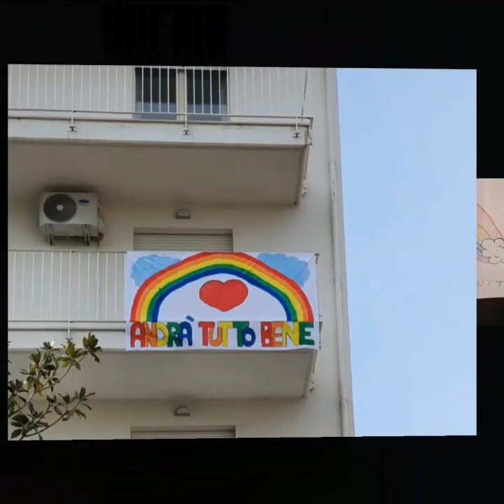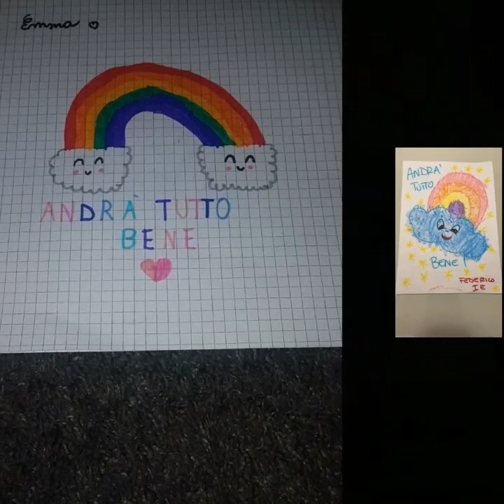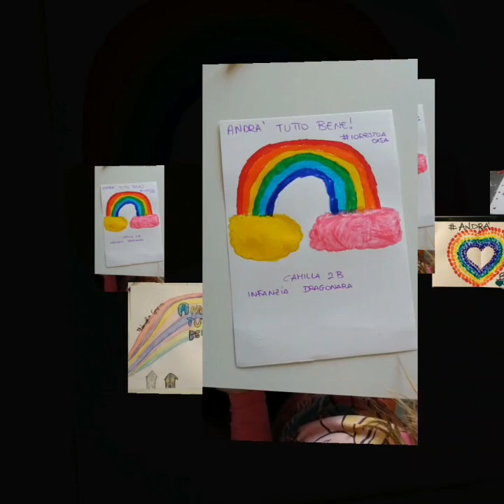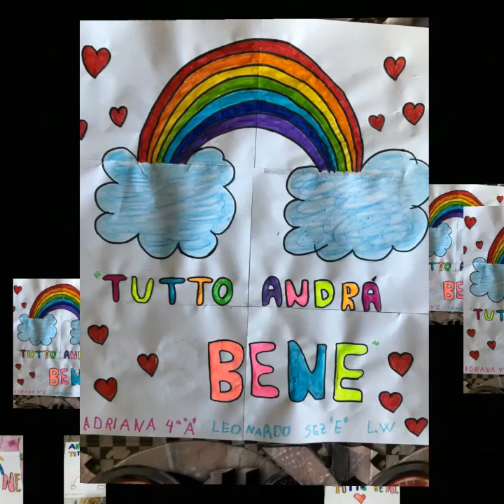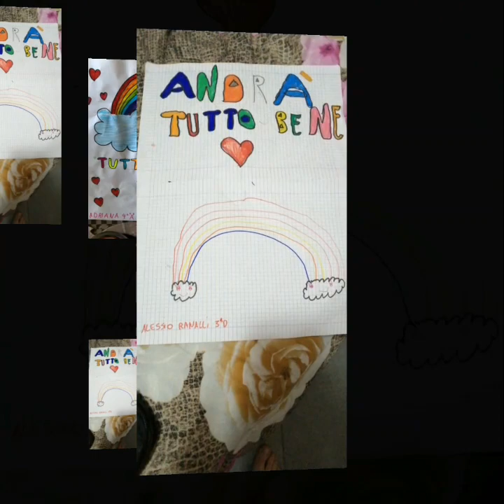Arcobaleni iorestoacasa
I disegni dei nostri alunni che da casa inviano il loro colorato messaggio di impegno, fiducia e speranza!